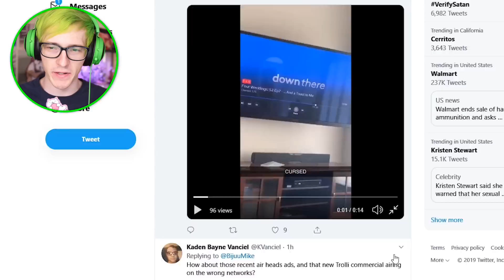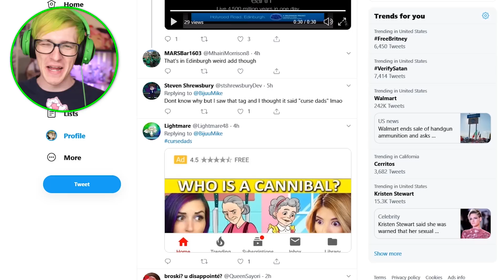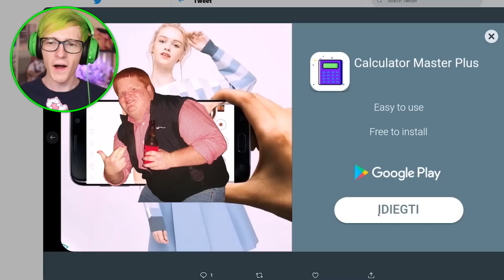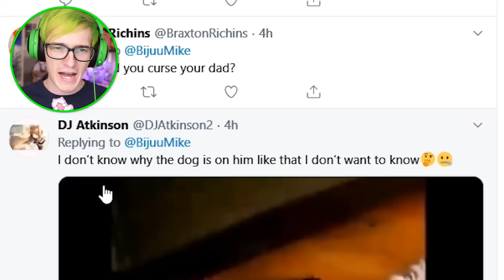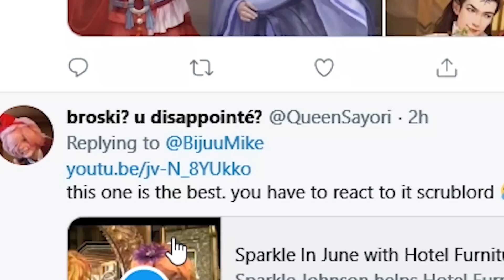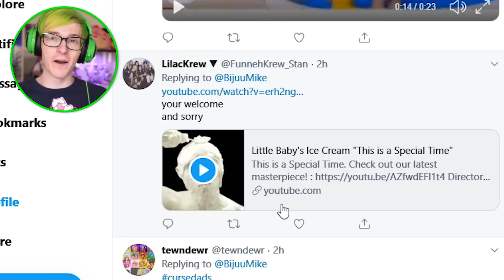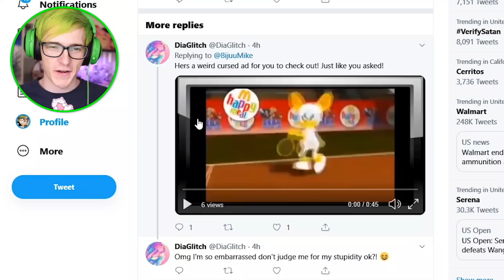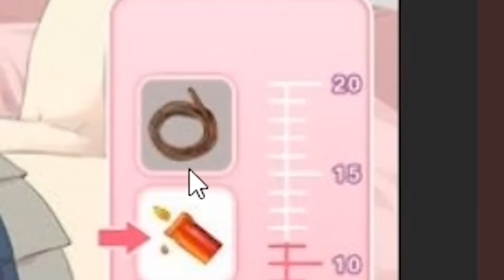Awful ads that should not exist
We are back with more Awful ads that should not exist... Have you seen these ads?